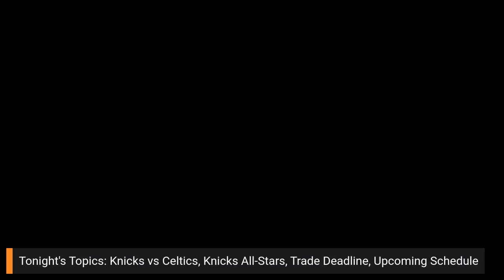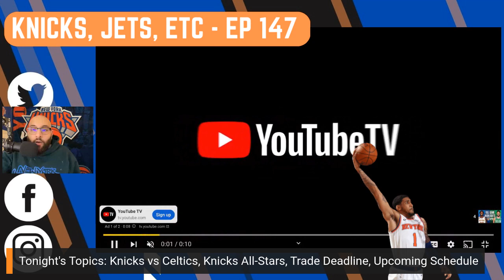The NeWW York Knicks beat the Boston Celtics!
John is back to talk New York Knicks!

John is here to discuss the New York Knicks last few games and the upcoming Knicks schedule. The Knicks are getting hot with back-to-back wins vs the Cailivers and Celtics. What are your thoughts on the season so far? Will the Knicks be the 6th seed in the Eastern Conference?

Intro: 0:00
Recapping Knicks vs Cavs: 4:00
Knicks win in Boston: 8:00
Trade deadline options: 12:00
Upcoming schedule: 16:30
Knicks All-star options: 21:15

Make sure to follow our hosts and producer!
John Meleka: @Jmeleka
Raisi Mobele: @RealDealRaisi_K
KJE Twitter: @KnicksJetsEtc